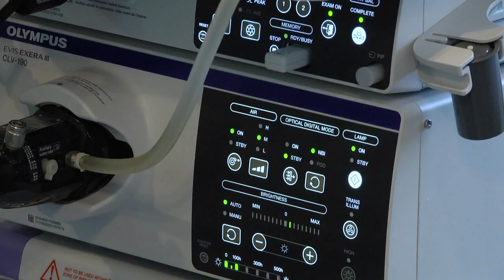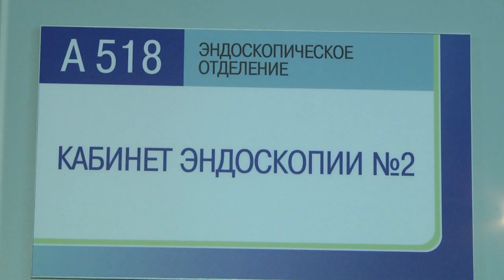Новое оборудование для детской больницы